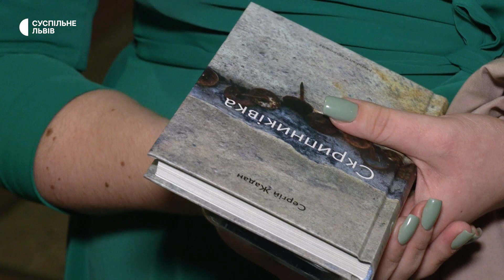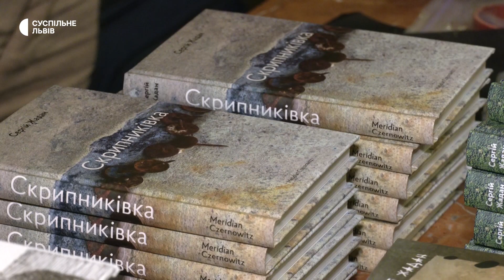Сергій Жадан у Львові презентував нову книгу "Скрипниківка"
Презентація нової книги українського поета Сергія Жадана відбулась 5 вересня у Львівському оперному театрі. До нової збірки увійшов 51 вірш, які він написав до та після повномасштабного вторгнення Росії. Окрім презентації відбувся благодійний аукціон, а гроші скерують для ЗСУ.